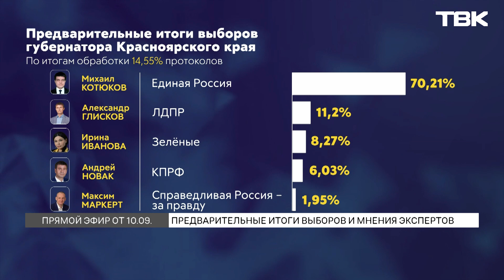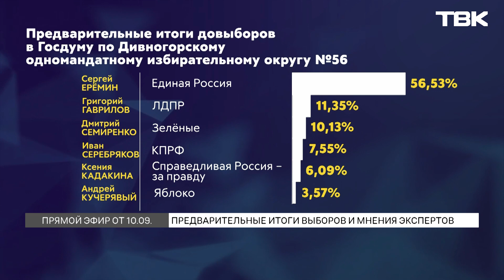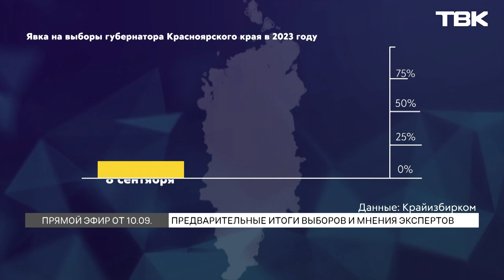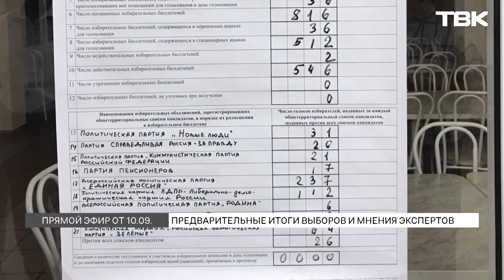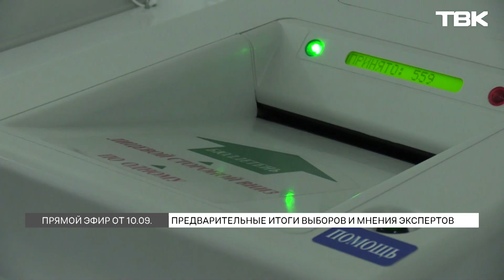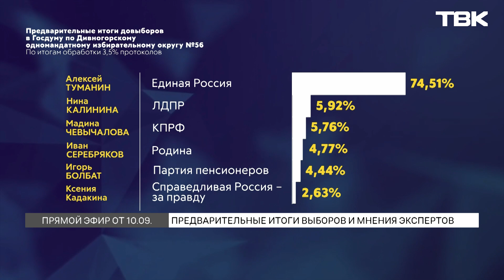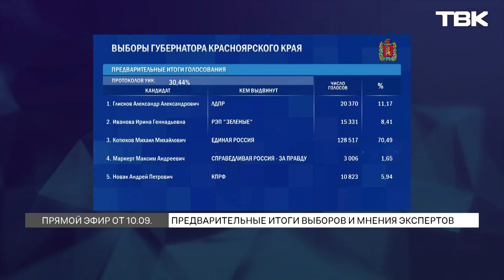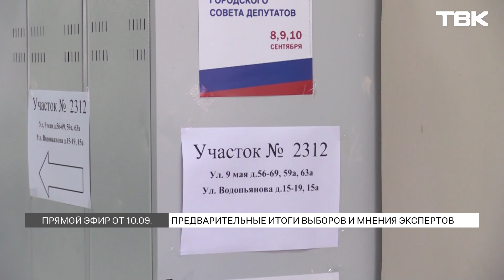Спецвыпуск Новостей ТВК 10 сентября 2023: первые итоги выборов в Красноярском крае